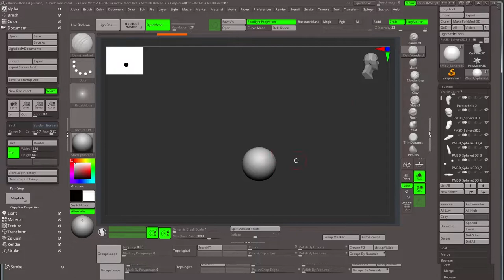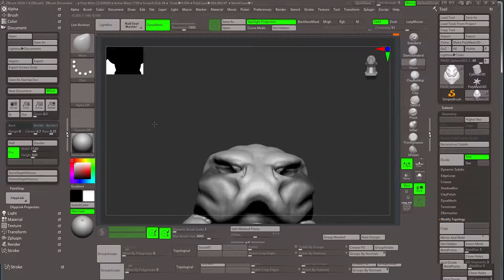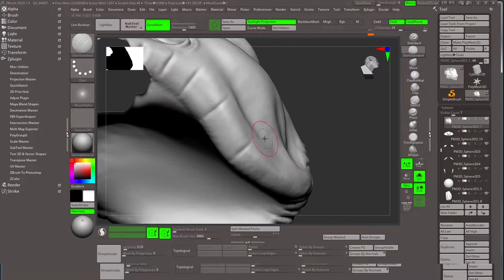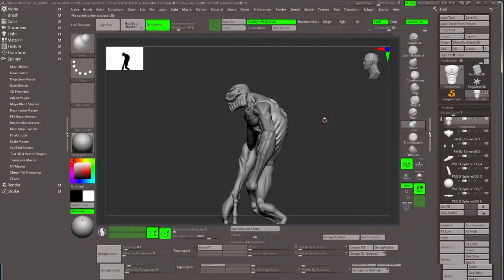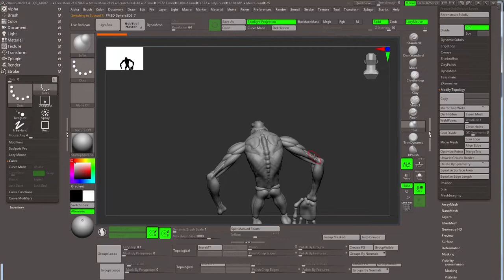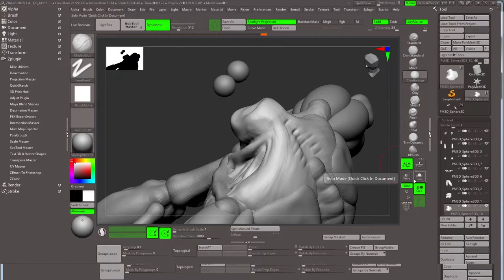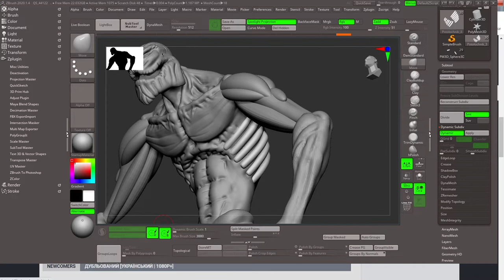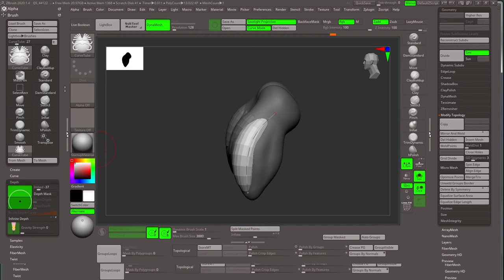Creation of a game character. Blockout.Part 2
Zbrush Work. Stylized 3D model.